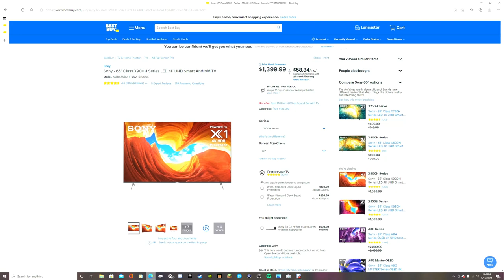4K Becoming The Norm & Main Standard In Gaming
4K is now becoming the norm and main standard in gaming with PC and console gaming with the releases of the PS4 Pro & Xbox One X and now the new generation of consoles the PS5 & Xbox Series X/S and RTX 3000 Series Graphics Cards and now with Nintendo Switch Pro being rumor again 4K is now the new standard in gaming and 1080p is not no more